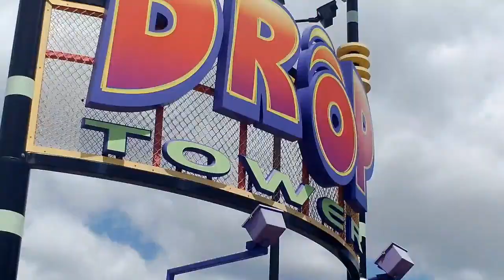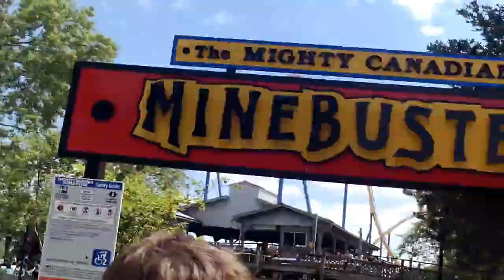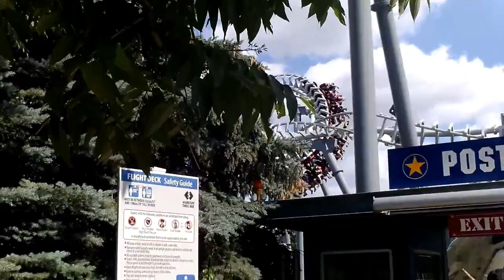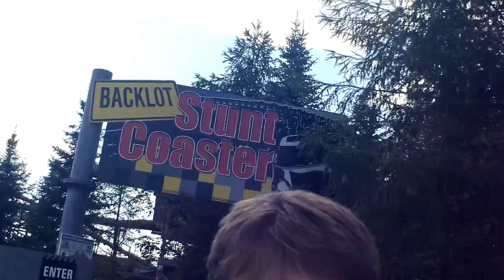Canada's Wonderland 2017 Park Walk Through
Watch as I lead you around Canada's Wonderland showing you the fun filled attractions at this Cedar Fair owned park!